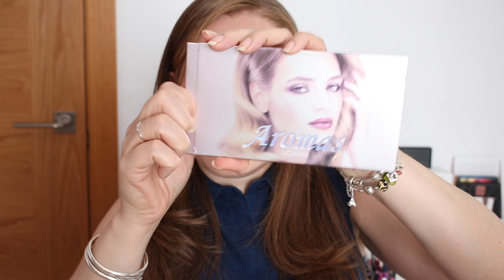ENCONTRÉ EL CLON DE HUDA BEAUTY ??? UNCABE | NINA